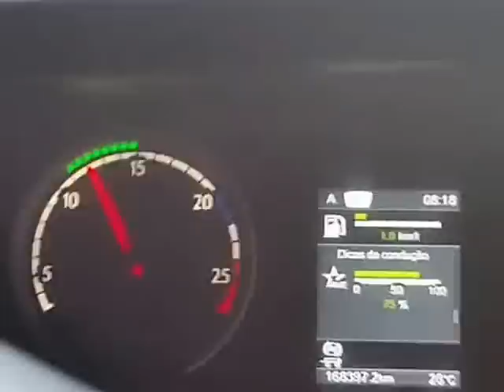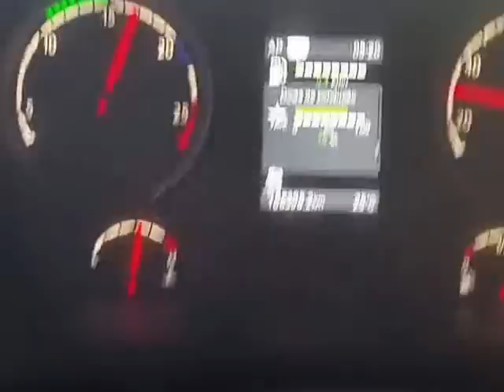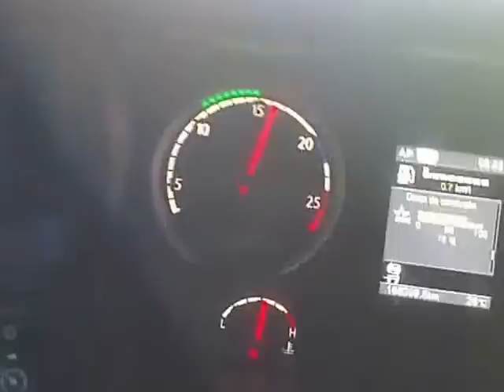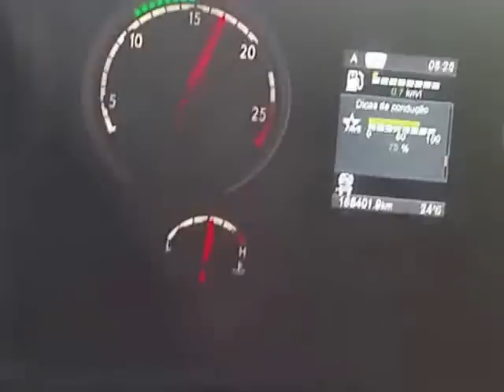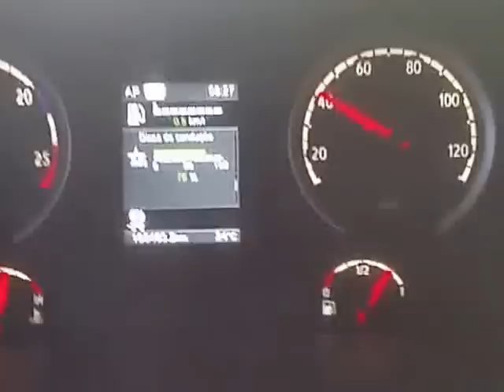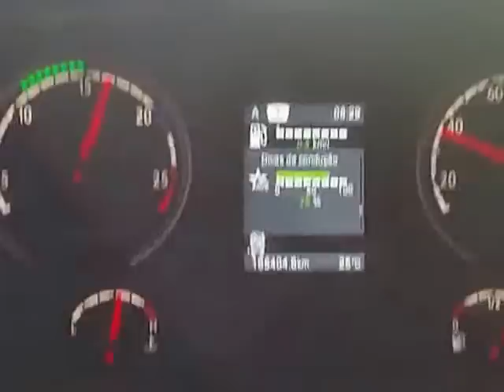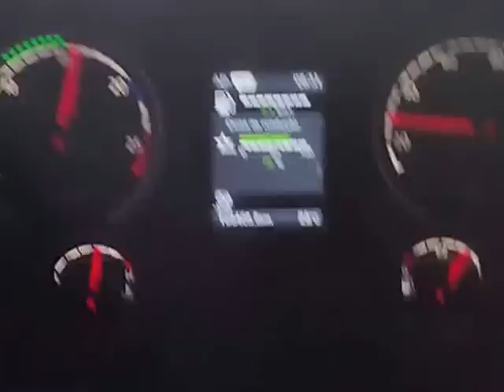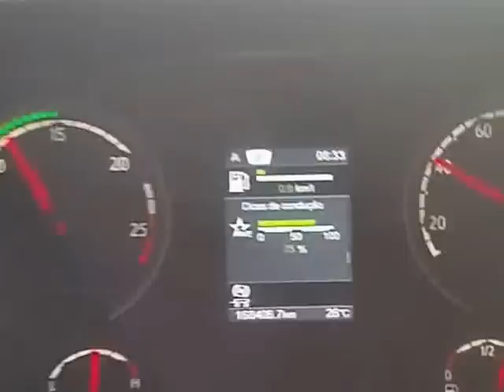Câmbio automátizado optcruise 12. Na serra